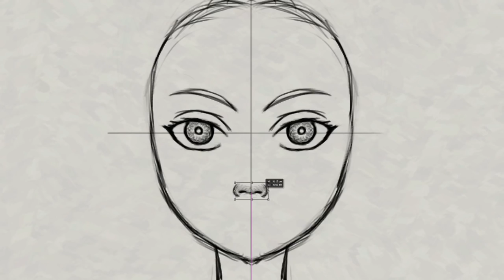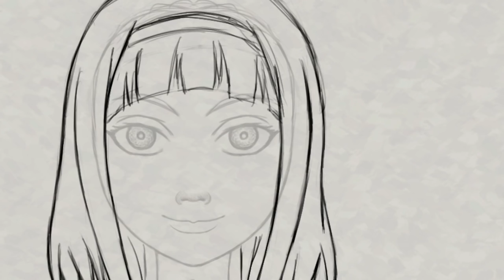Anna Nishikinomiya (Speedpaint) Anna Nishikinomiya from Shimoseka 下セカ アンナ・錦ノ宮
Anna Nishikinomiya (アンナ・錦ノ宮 Anna Nishikinomiya)
Voiced by: Miyu Matsuki
Student Council President and Tanukichi's childhood crush who has tasked him with hunting down "Blue Snow" before she can endanger the morals of the school. Later becomes obsessed with Tanukichi after he accidentally kisses her, but due to lack of knowledge on "immoral" subjects she ends up expressing her love in extreme ways. Her mother is the driving force behind even stricter public morals laws than the current ones on the books, and her father was the legislator of the original laws that turned Japan into a highly-moral society. When angered, she exhibits extreme amounts of strength and dexterity. After being accidentally kissed by Tanukichi, she develops an obsessive love for him bordering into yandere tendencies, pursuing him relentlessly and attempting to rape him, and becoming far more harsh and strict on her surveillance, believing that by doing "justice" and "good things" she will be loved by him.

00:03 Silent Partner - Black Box

00:03 start Anna Nishikinomiya from Shimoseka
02:49 end Anna Nishikinomiya from Shimoseka